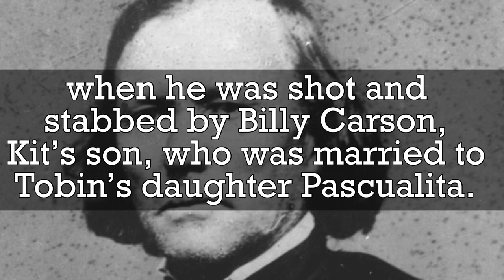The Bounty Hunter Frontiersmen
Tom Tate Tobin was a frontiersman, trapper, mountain man, guide, and scout in the early American West.

Tobin was born in 1823 in Saint Louis to Bartholomew and Sarah Autobees Tobin. His half-brother was the famous frontiersman Charles Autobees.

 In 1837, at the age of 14, Tobin left Saint Louis with Autobees and Ceran St. Vrain and traveled along the Santa Fe Trail with supplies destined for Simon Turley’s whiskey distillery in Arroyo Hondo, NM. Between 1837 and 1847 Tobin worked at Turley‘s distillery, made numerous trips along the Taos and Santa Fe Trails in the employ of Turley and the Bent St. Vrain Company, trapped, scouted for the Army, and farmed. Was friends with the Bents, Kit Carson and Wild Bill Hickock.

Later, he worked as a trapper and scout at Bent’s Fort, Colorado.